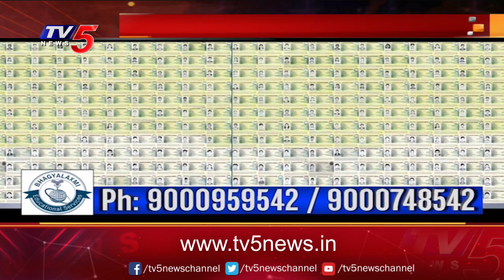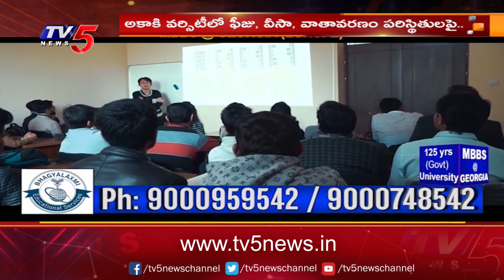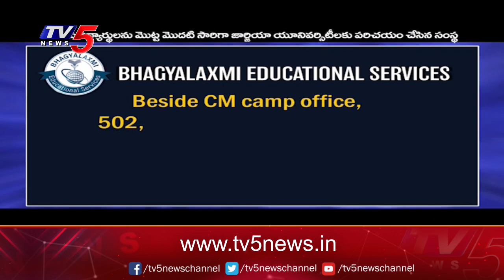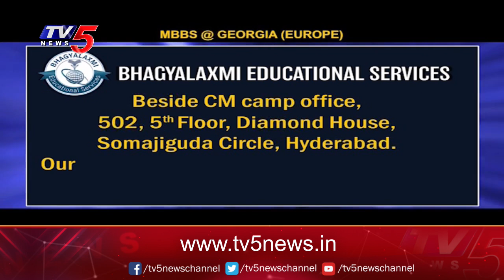Study Time: MBBS at Georgia Akaki University | Bhagyalakshmi Educational Services | TV5News Digital